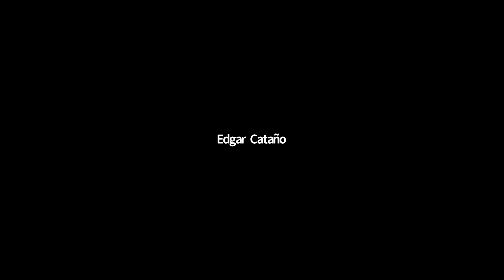Charla Magistral: Visiones de un Futuro Territorial Compartido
Ciclo de Foros: Construyendo la Región Metropolitana Bogotá - Cundinamarca.
Foro: Visiones de un Futuro Territorial Compartido.

Podrás encontrar todos los videos de este ciclo de foros en el siguiente enlace:

Introducción: Nadya Rangel, secretaria distrital del Hábitat
Ponente Magistral: Eduardo López Moreno, Experto en Desarrollo Urbano y regional, PhD en Geografía Urbana, Universidad de Paris

El Cider de la Universidad de los Andes, la Secretaría de Hábitat de Bogotá y el Ministerio de Vivienda, Ciudades y Territorios, han unido fuerzas para generar un debate colectivo sobre algunos aspectos clave para aportarle a la construcción colectiva de la Región Metropolitana Bogotá-Cundinamarca. Se trata de un ciclo de cinco foros virtuales que se desarrollaron entre los meses de octubre y noviembre del 2020, donde a través de las voces de expertos/as locales e internacionales, representantes políticos y colectivos de la sociedad civil, se busca contribuir a un mejor desarrollo de la Ley Orgánica que regirá el funcionamiento de la región metropolitana y que cambiará de manera significativa la manera de pensar, planear y gobernar la ciudad y la región.